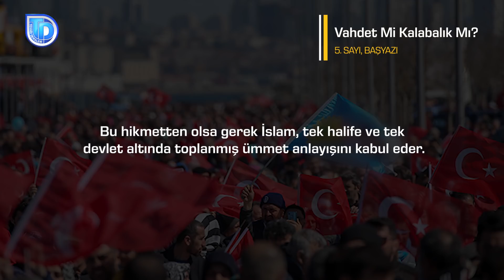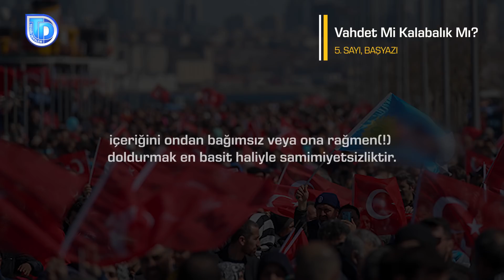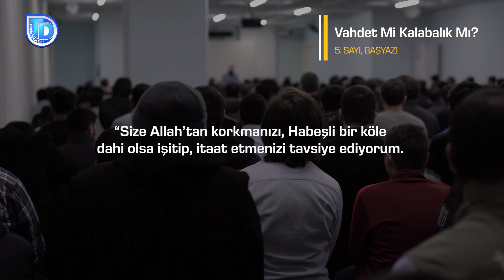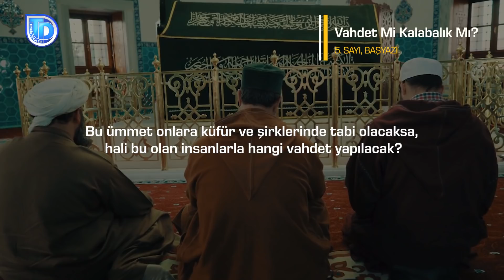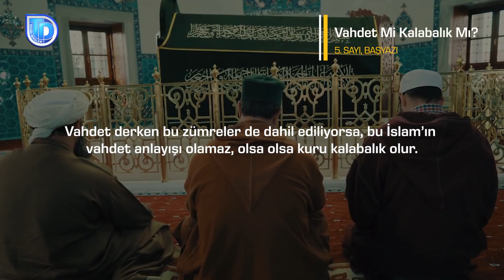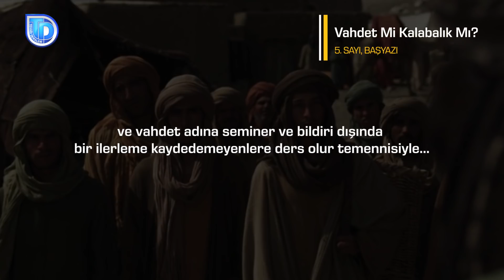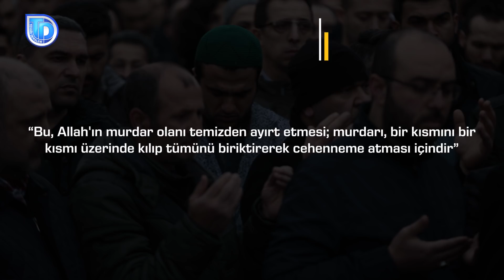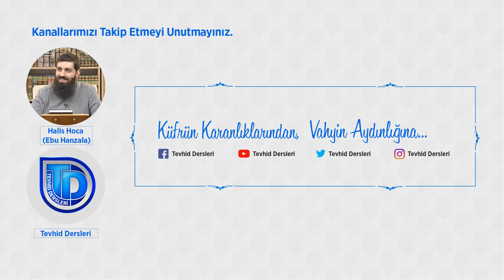Vahdet mi? Kalabalık mı? | Tevhid Dergisi | Sesli Makale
Tevhid Dergisi 5. sayısı 'Vahdet mi? Kalabalık mı?' sesli makalesinde çoğunluğun hakkı temsil etmede ölçü olmadığı anlatılıyor.

Allah (svt) yolunda mücadele eden grupların temel meselelerinden biri vahdettir. Küfrün İslam’a karşı tek millet olup, saldırdığı bir savaşta bu kaçınılmazdır da...

Her İslami cemaat, ümmetin parçası olduğu bilinciyle hareket etmeli, ümmet birliğini ve tek halife kontrolünde yaşamı düstur edinmelidir. Bunun için gerekli olan diyalog, içtihadi ihtilafların gündem edilmemesi, bireylere ümmet bilincini aşılama, hedefin tek ümmet olduğu gerçeğine dair sorumluluklar yerine getirilmelidir.

Yaşadığımız vasat, her şeyin ‘light’ olanının makbul olduğu bir dönem. Değişime endeksli modern biçimi; sabit, köklü ve derin şeyleri hoş karşılamıyor. Eşyanın hafif olanı, bedenin ince olanı, elektronik aletin küçük olanı derken; fikir ve akidenin, menhec ve hareketin yüzeysel olanı rağbet görüyor. İslam inanç ve menhec olarak kökleri yerde sabit, dalları semaya ulaşan bir dindir.

“Görmedin mi ki, Allah nasıl bir örnek vermiştir: Güzel bir söz, güzel bir ağaç gibidir ki, onun kökü sabit, dalı ise göktedir. Rabbinin izniyle her zaman yemişini verir. Allah insanlar için örnekler verir; umulur ki onlar öğüt alır-düşünürler. Kötü (murdar) söz ise, kötü bir ağaç gibidir. Onun kökü yerin üstünden koparılmış, kararı (yerinde durma, tutunma imkanı) kalmamıştır.” (14/İbrahim, 24-27)

Ümmetin birliği için vahdet kavramını gündemine alanlar, bunu Müslümanca yapmalıdırlar.
Bizden hep beraber Allah’ın (svt) ipine sarılmamızı ve ayrılığa düşmememizi isteyen (3/Al-i İmran, 103), birbirinize kardeş olun, kin gütmeyin, sırt dönmeyin diye emreden (Müslim), bu uyarıya uymazsak kuvvetimizin dağılacağını ve hezimete uğrayacağımızı haber veren, Allah ve Rasûlü’dür (8/Enfal, 46).

Bize vahdeti kim emrediyorsa, onun esaslarını belirleyecek olan O’dur. Kavramı İslam’dan alıp içeriğini ondan bağımsız veya O’na rağmen(!) doldurmak en basit haliyle samimiyetsizliktir.

1. İslam Ümmetinde Tefrika Vuku Bulacaktır
Allah Rasûlü (sav): “Benim ümmetim 72 fırkaya ayrılacak, onların biri hariç hepsi ateştedir. ‘Kim o kurtulacak fırka Ey Allah Rasûlü?’ Benim ve sahabemin yolu üzere olanlardır.” (Tirmizi)

2. İhtilafa Düşenlerin Bazısı Şirk Ehli Olup, İslam’dan Çıkacaktır
İhtilafa düşenlerin bazısı şirk ehli olup, İslam’dan çıkacaktır. Allah Rasûlü (sav) şöyle buyurdular:
“Sizler sizden öncekilerin sünnetine, adım adım (bir rivayette karış karış; başka bir rivayette okun arkasında bulunan tüyler gibi tıpa tıp) tabi olacaksınız. (Buhari, Müslim)

3. Sahabenin Tavrı Bilinmelidir
Dinin anlaşılması konusunda Allah (cc) sahabenin anlayışından razı olmuştur:

“Öne geçen Muhacirler ve Ensar ile onlara güzellikle uyanlar; Allah onlardan razı olmuştur, onlar da O'ndan razı olmuşlardır” (9/Tevbe, 100)

“Şayet onlar da, sizin inandığınız gibi inanırlarsa, kuşkusuz doğru yolu bulmuş olurlar.” (2/Bakara, 137)

4. İslam Dairesinde Olanlarla Birlik ‘Sıdk’ Şartıyla Kayıtlıdır

Allah (svt) “Sadıklarla beraber olun” (9/Tevbe, 119) demiştir. Sadıklar; sözünde duranlar, inandığı gibi yaşayanlar, rahatlık anında ve zorluk anında safı belli olanlar, saf değiştirmeyenlerdir...

Sadık olanlar bunlardır.
“Ey iman edenler, Allah'tan sakının ve sadıklarla birlikte olun.” (9/Tevbe, 119)

Türkiye'de Vahdetçilik Oyunu
Türkiye, grupların vahdet kelimesini en çok dillerine doladığı ülkelerden biridir. Bu konuyu gündeme alma nedenimiz, Kutlu doğum(!) münasebetiyle yapılan etkinlikler ve bu etkinliklerde ‘vahdet’ kavramının tekrar gündeme gelmesidir. Fakat bu şekilde oluşturulan birlikler vahdeti karşılamamakta, sayıca kalabalıklar hakkı temsil etmemektedir.

Hakkın ölçüsü çoğunluk değildir.

“Lakin insanların çoğu bilmezler.” (16/Nahl, 38)
“Lakin insanların çoğu inanmazlar.” (13/Ra’d, 1)
“Lakin insanların çoğu şükretmezler.” (40/Gafir, 61)
“Muhakkak size hakkı getirdik. Fakat çoğunuz haktan hoşlanmayanlarsınız.” (43/Zuhruf, 78)

ÖNEMLİ BÖLÜMLER
00:11  Vahdet mi kalabalık mı? Vahdet kavramı
04:10  İslam Ümmetinde Tefrika Vuku Bulacaktır
07:01  İhtilafa Düşenlerin Bazısı Şirk Ehli Olup, İslam’dan Çıkacaktır
09:56  Sahabenin Tavrı Bilinmelidir
18:09  İslam Dairesinde Olanlarla Birlik ‘Sıdk’ Şartıyla Kayıtlıdır
20:09  Türkiye de Vahdetçilik Oyunu
26:17  Kotalı ümmet anlayışı
29:14  Vahdet Adına Yaptıkları Hiçbir Çalışma Yoktur